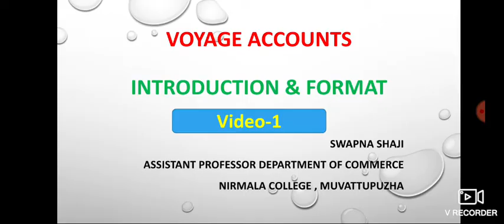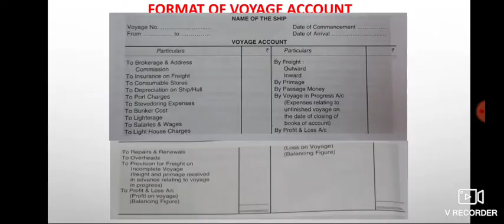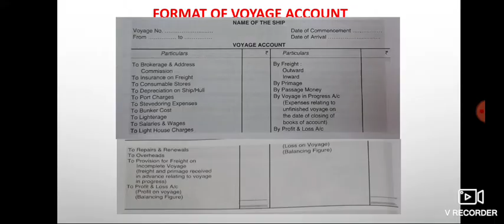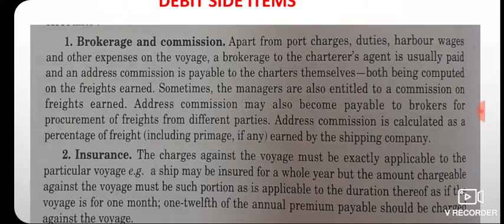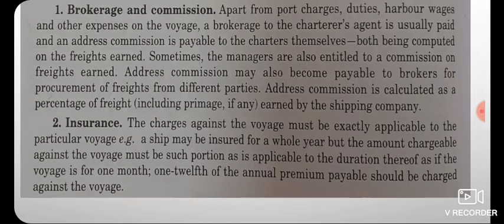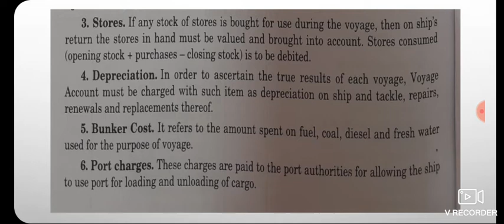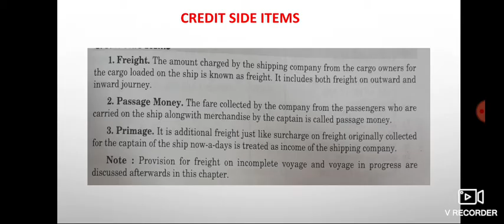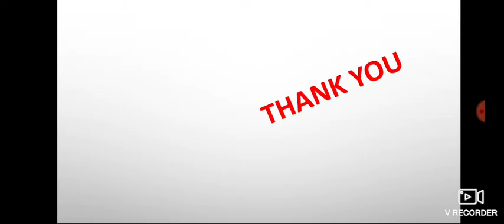VOYAGE ACCOUNTS , (Module -5 , Mcom Sem -2)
VOYAGE ACCOUNTS
Introduction
Format of VOYAGE ACCOUNTS
MCOM SEM -2
MODULE -5